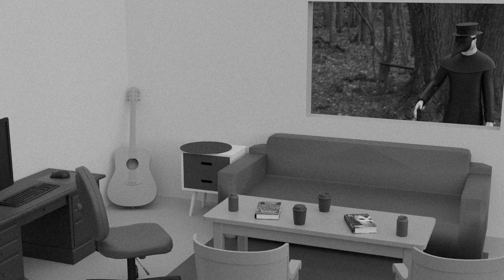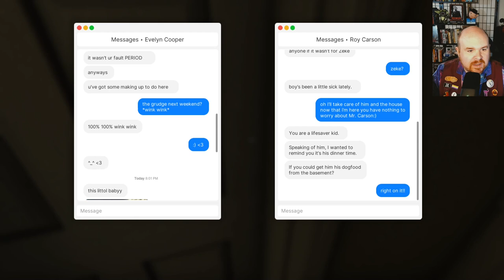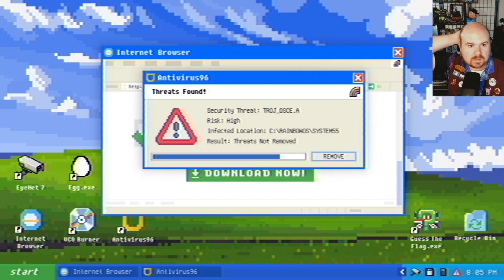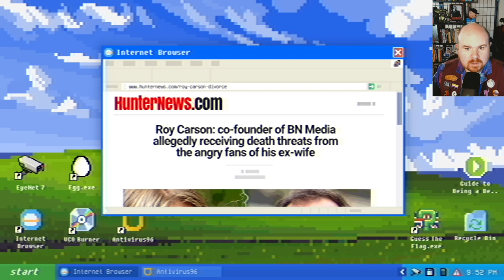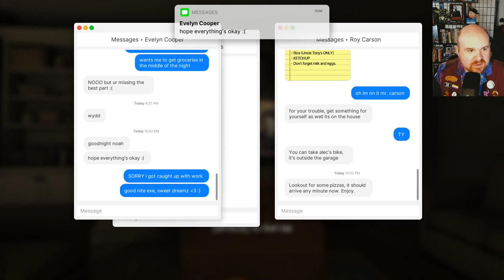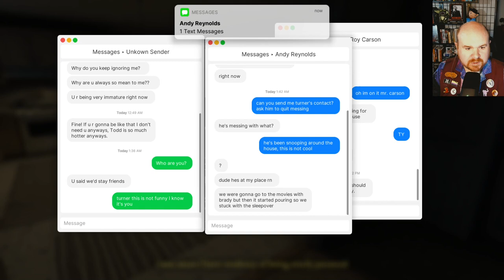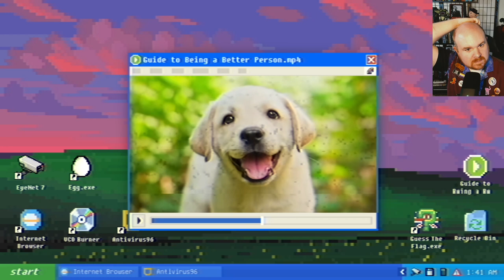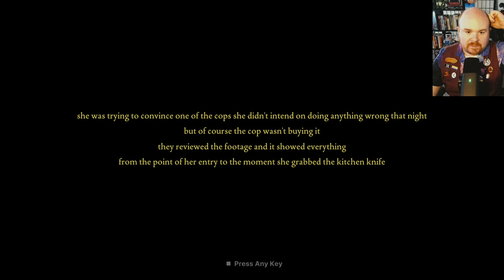AWM Plays Fears To Fathom: Carson House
Love to just... eat a whole pizza